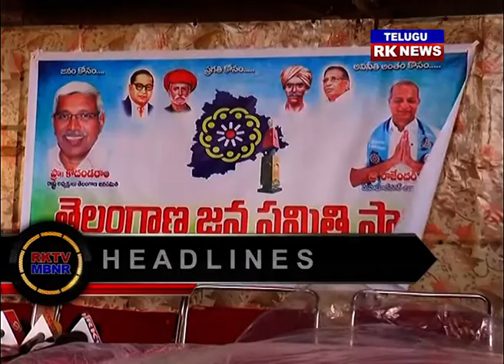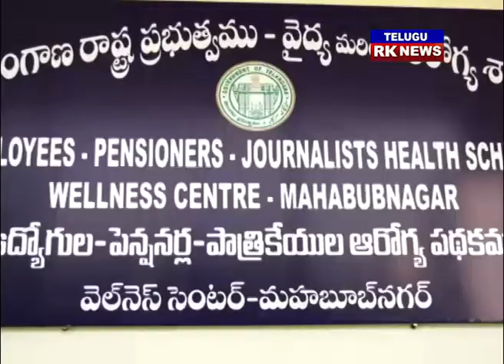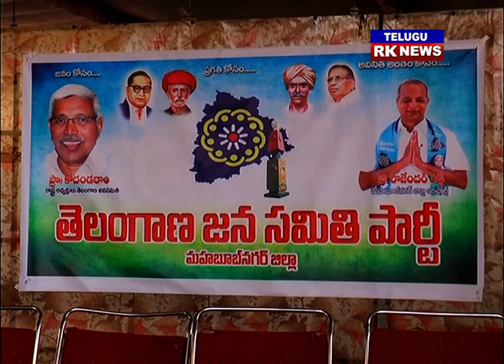06 09 2018 RK NEWS